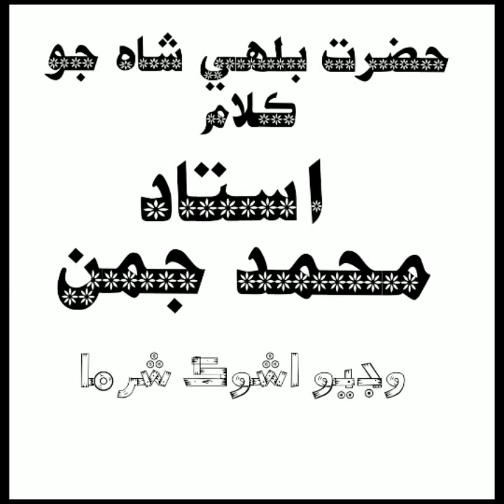استاد محمد جمن بلها شاه جو ڪلام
اشوڪ شرما